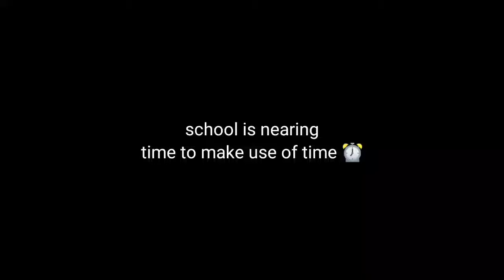Idk Auto I Guess - HandleMyBagel (me)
Filler level cuz Fin still hasn't gotten a rate yet :/

Song: Megalegs Moon

-Bagel